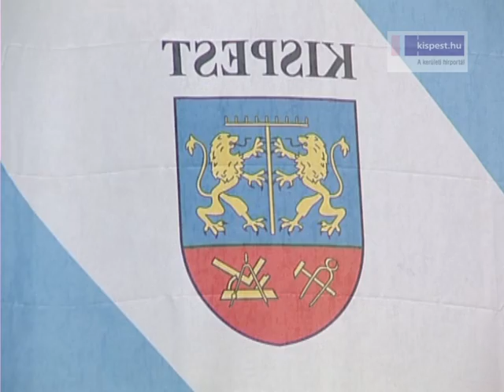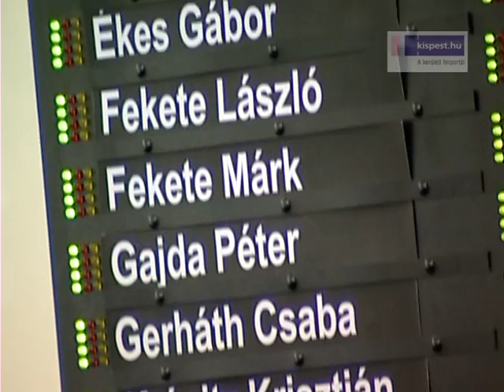Januári testületi ülés - Összefoglaló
Az új év első testületi ülésén egyebek mellett a tavalyi költségvetési rendelet módosításáról, a térfigyelő kamerarendszer üzemeltetésének finanszírozásáról és óvodavezetői pályázatról is döntöttek a képviselők. Elfogadták a forrásmegosztásról szóló fővárosi rendelettervezetet, és határoztak az uniós finanszírozású bölcsődefejlesztési pályázat önrészének megemeléséről.